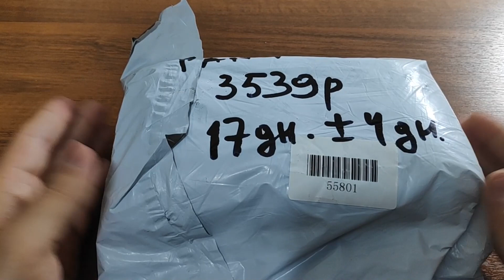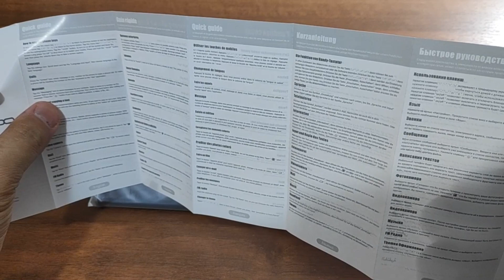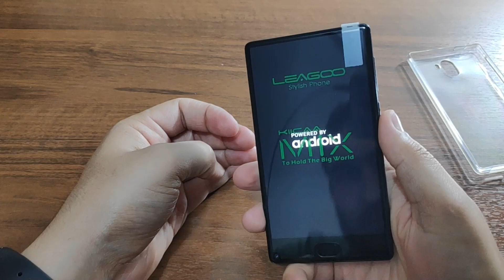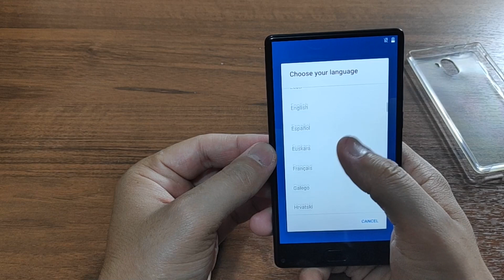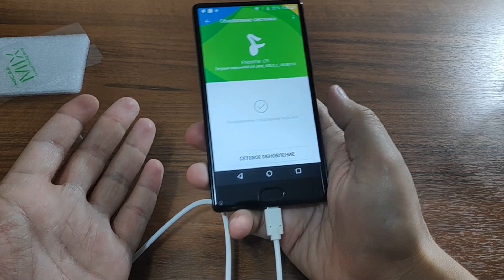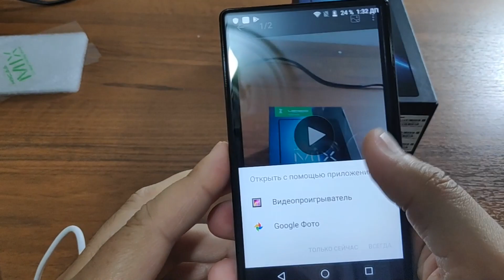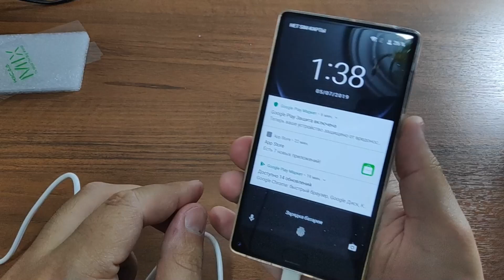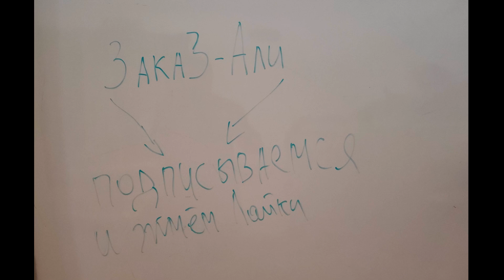Leagoo Kiicaa Mix (распаковка) и сравнение с Bluboo S1.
Ссылка на товар:
Видео снято на Pocophone F1.